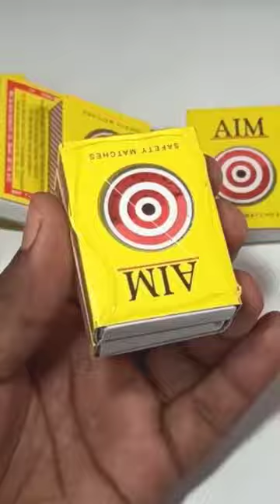diy tractor science project short video